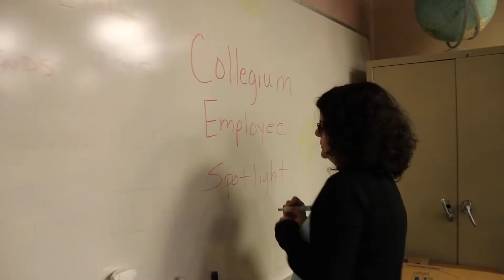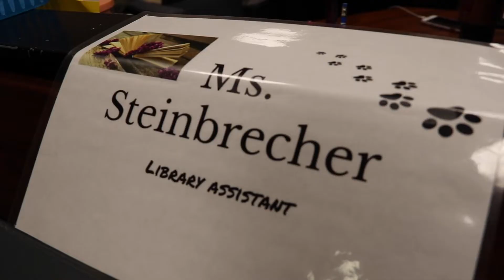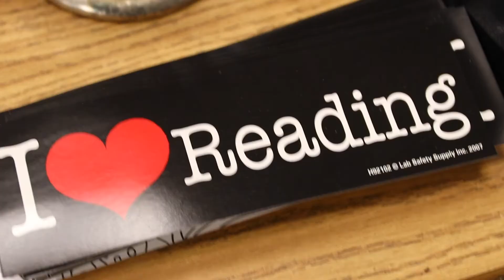Collegium Employee Spotlight: Chris Steinbrecher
Watch this video to learn more about, Chris Steinbrecher, Middle/High School Library Assistant at Collegium Charter School.